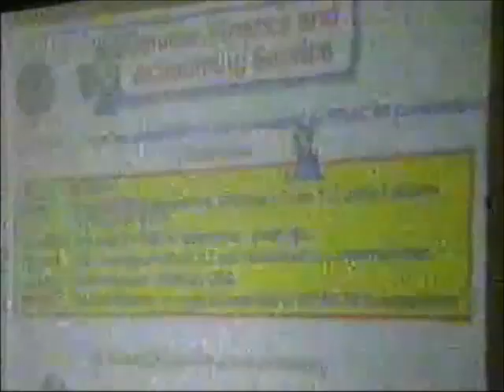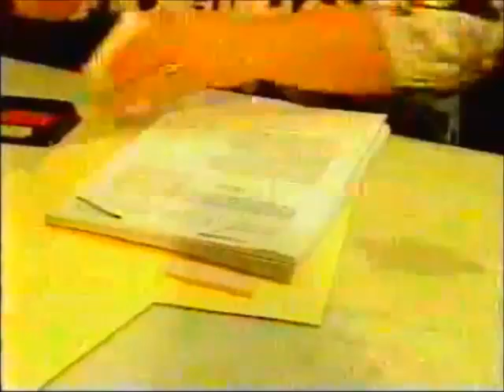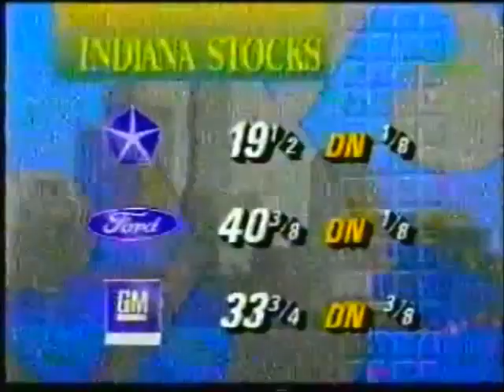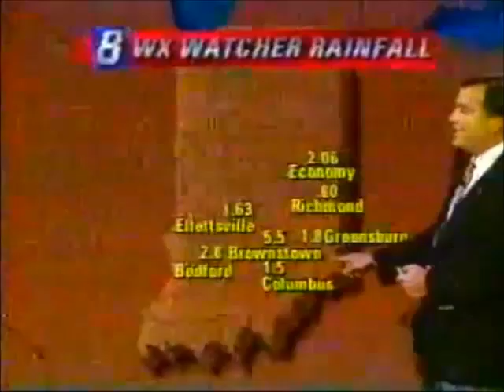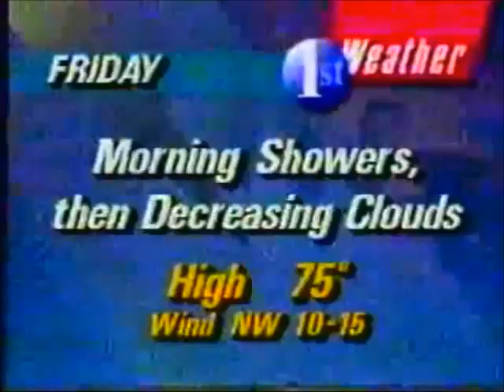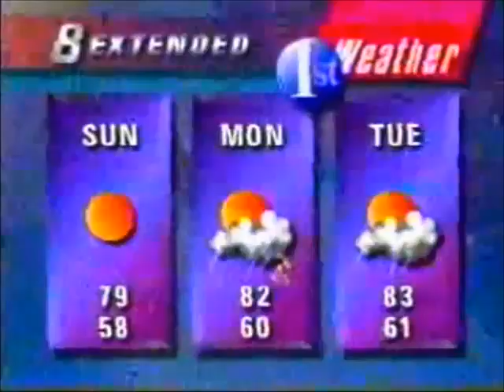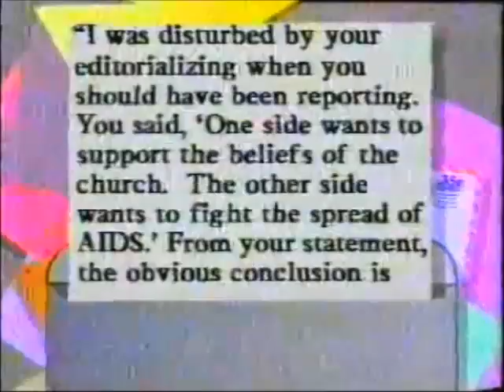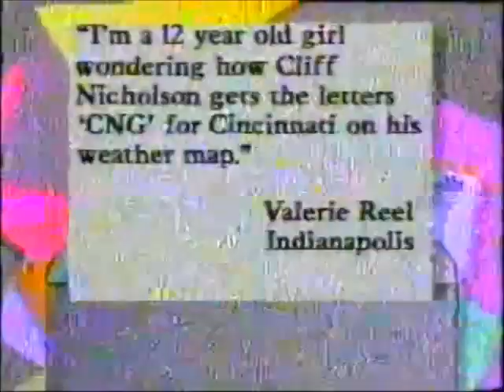WISH-TV 24-Hour News 8 at 6:00PM (8/27/1992)